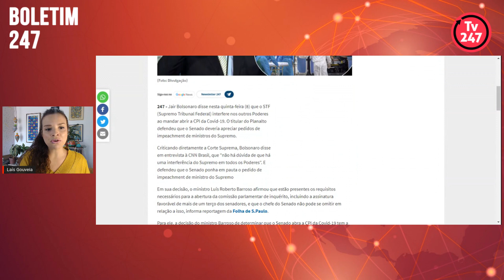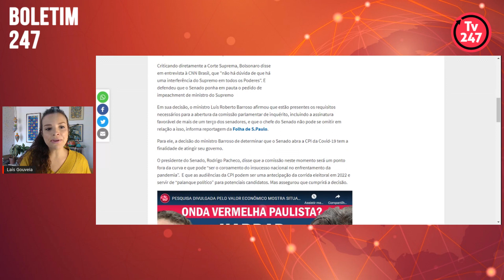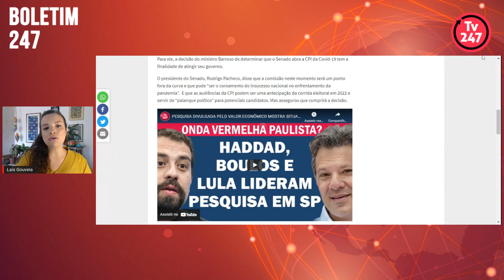Boletim 247 - Bolsonaro quer impeachment de ministros do STF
A jornalista Laís Gouveia relata a reação de Jair Bolsonaro à decisão do STF de determinar a instalação da CPI da Pandemia: ele quer o impeachment dos ministros do STF.